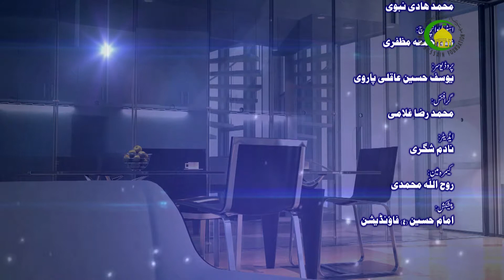30. لشکر اسامه بن زید - استاد: سید شاه حسین موسوی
26 صفر المظفر 11؁ ہجری کو رسول اکرم ص نے تمام مسلمانوں کو اسامہ بن زید اٹھارہ سالہ جوان کی قیادت میں جنگ کے لئے جانے کا دستور صادر فرمایا لیکن بعض اصحاب نے رسول خدا کی حکم کی مخالفت کرتے ہوئے جانے سے انکار کیا اس وقت رسول خدا نے خدا کی حکم سے ان لوگوں سے اظہار برائت کیاحکم رسول سے سرپیچی کے بعد بھی کیا اصحاب کی عدالت باقی رہی؟! انکار کی وجہ کیا تھی؟ کون لوگ تھے جو جنگ میں جانے سے انکار کرتے تھے؟ یہ سب جاننے کے لئے کلک کریں